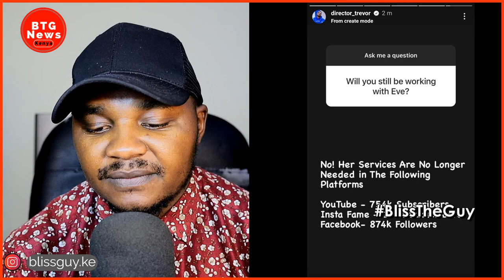SECRET OUT!! MAIN REASON WHY MUNGAI EVE WAS FIRED BY DIRECTOR TREVOR?|BTG News